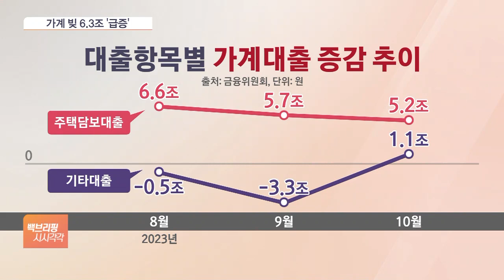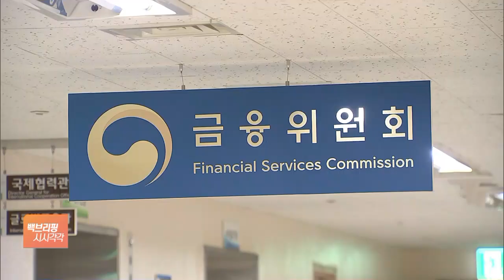브레이크 고장난 가계부채…당국 "안정적 관리 중" 진화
[앵커]

점점 뜨거워지고 있는 한국 경제의 뇌관, 가계부채 상황 보겠습니다.

지난달 가계부채가 또 치솟았습니다.

2년 만에 가장 큰 폭으로, 7조 원 가까이 급증했습니다.

금융당국은 "가계부채가 안정적으로 관리되고 있다"며 진화에 나섰는데, 상황 알아보겠습니다.

정보윤 기자, 가계부채가 얼마나 늘어난 건가요?